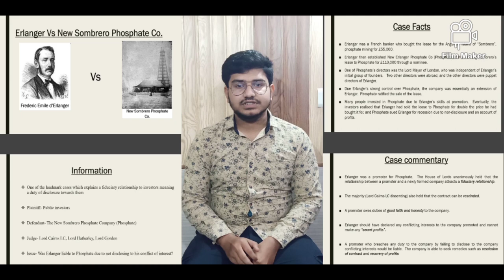Erlanger Vs New Sombrero co (1878) || Business Law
Explanation of Erlanger Vs New Sombrero co